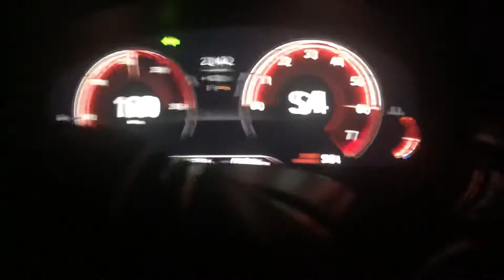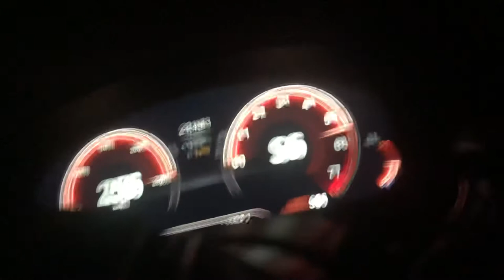Bmw G30 G31 530 2021 Stock 100 km/h - 200 km/h Test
BMW g30 530